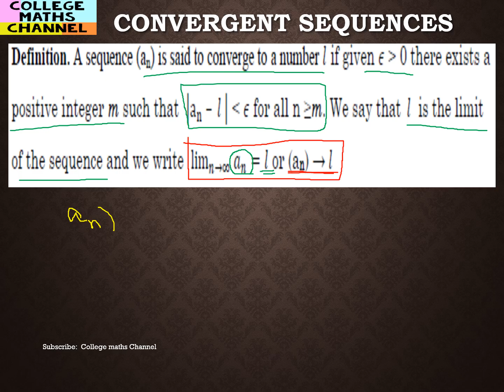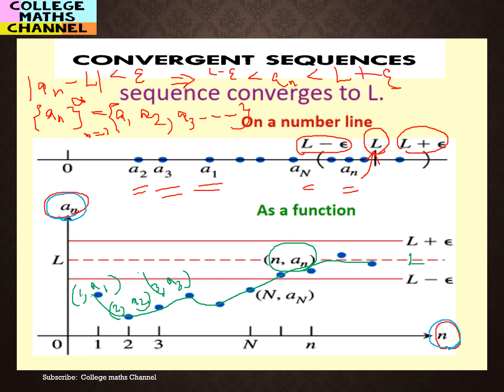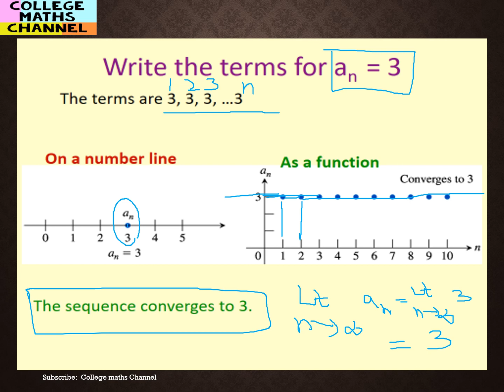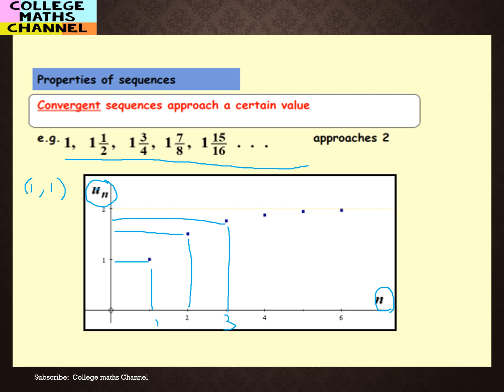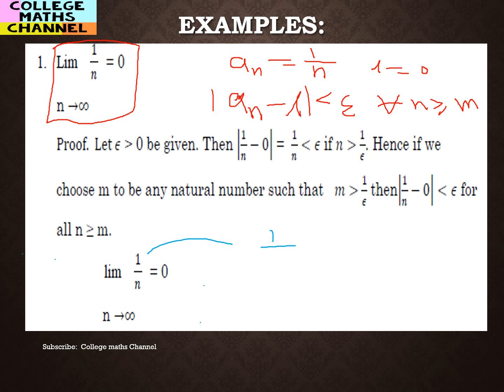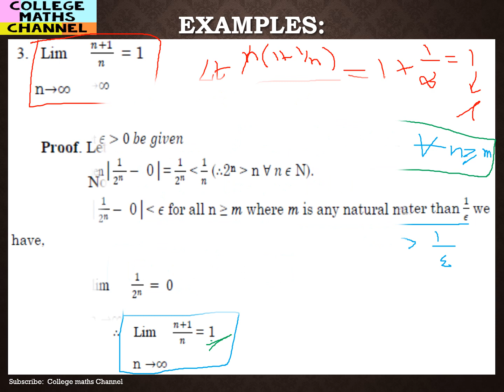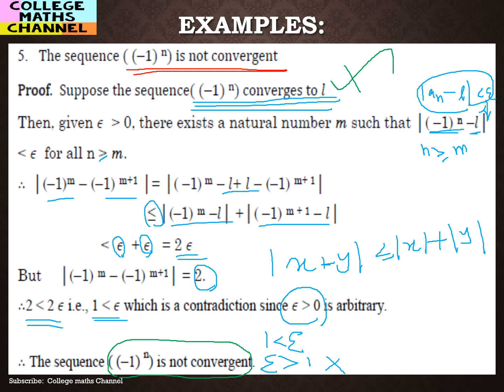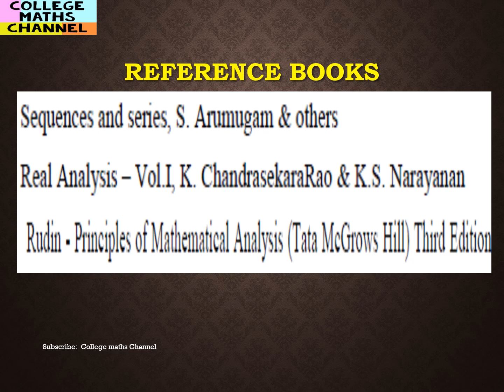Introduction to Convergent Sequences-Properties of Convergent Sequences-Example and Theorem in Tamil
Introduction to Convergent Sequences-Properties of Convergent Sequences-Examples in Tamil-Theorems in Tamil

Introduction to Sequences:
Introduction to Sequences-Bounded Sequence-Monotonic Sequences- Solved Examples-Bounded Above-Bounded Below-GLB of a sequence- LUB of a sequence-Solved Problems